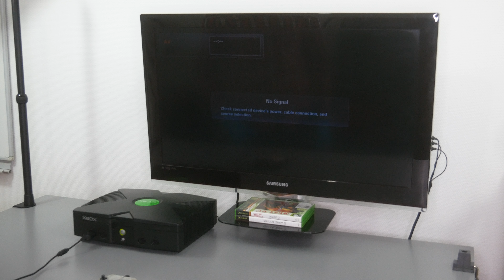XBOX first generation DEEP CLEANING - Game console restoration [4K/ASMR]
For the very first game console deep cleaning of this channel, I wanted one of the most iconic ones! So let me share with you today my restoration work on the XBOX 1st gen 🤩Many of us have so many good memories with it! And I had a great pleasure to make this French Satisfactory episode.

I hope that you will enjoy guys 😘

Have fun ❤️❤️

Need some products to clean your PC? Check these out:

► Thermal Paste
► Compressed Air Can
► Isopropyl Alcohol
► Sewing Machine Oil
► Baby Cotton Swabs

Specifications

Brand: XBOX
Model: First generation

- Tell me it in the comments 😍
- Share it on the social medias 😘